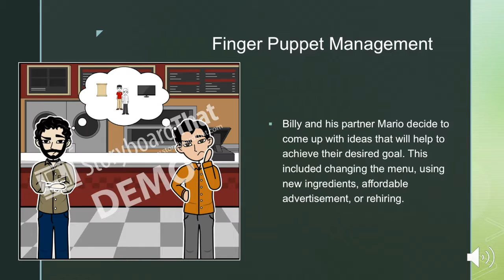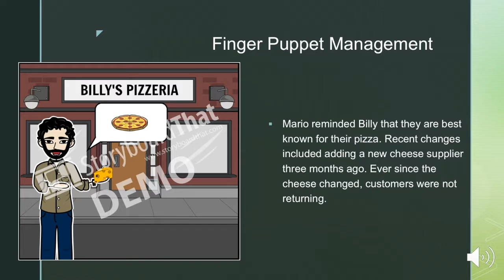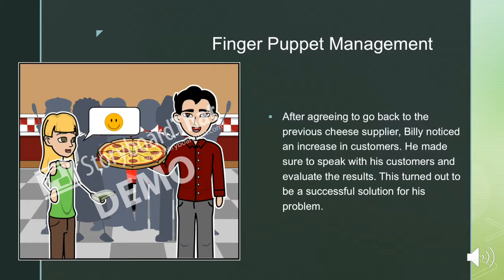Design Challenge #3 - Group 8